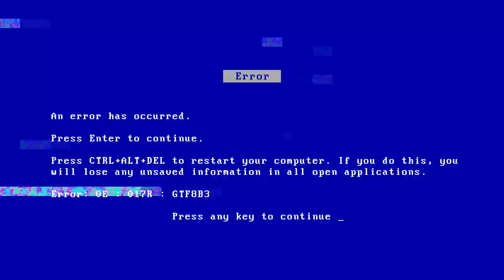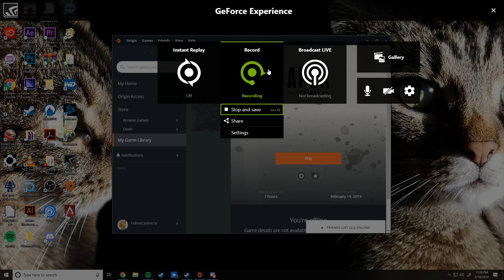Apex Highlights with Icemelter and McGilligan